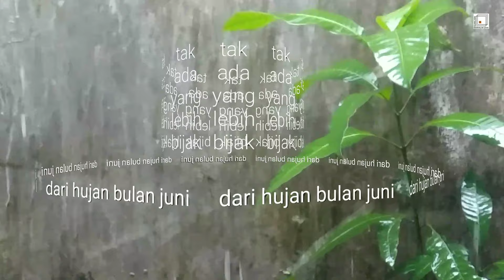HUJAN BULAN JUNI (SAPARDI DJOKO DAMONO)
Di tengah-tengah hujan begini, di bulan Juni ini, berbahagia bisa membaca dan merenungkan kembali puisi Sapardi Djoko Damono, Hujan Bulan Juni ini. Kali ini gambar yang berbicara.